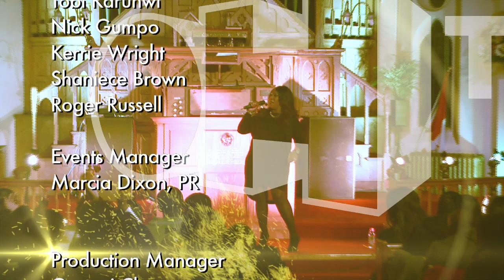ANGIE LE MAR GOING ALL THE WAY FINAL PT2 Apple ProRes 422 HQ YouTube sharing